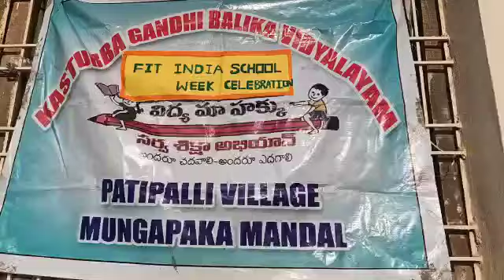KGBV MUNGAPAKA FIT INDIA DECEMBER 2021 2ND DAY QUIZ TOPIC : FITNESS AND SPORTS & POSTER MAKING